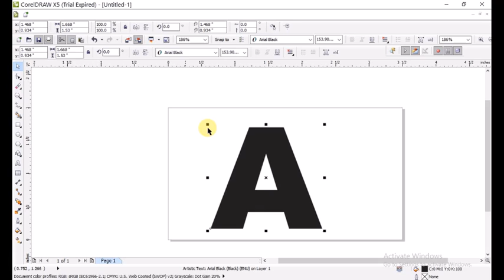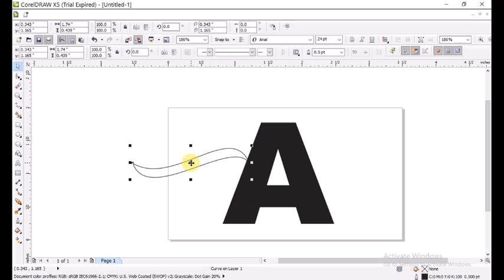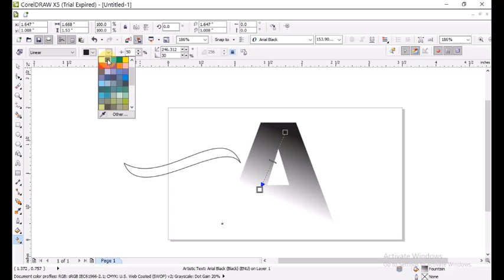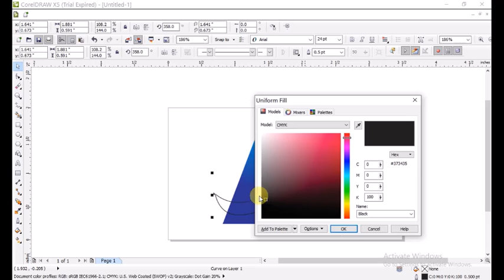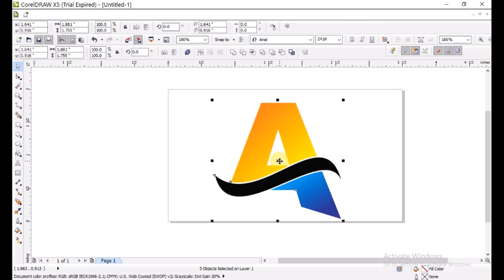designing logo using letter A in Corel draw